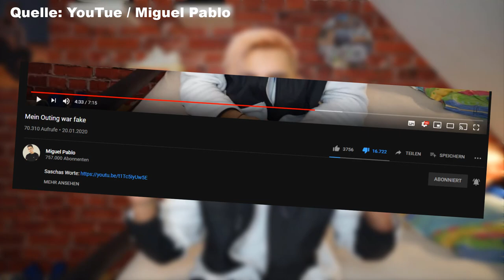Miguel Pablo ist nicht SCHWUL! (FAKE OUTING) 😳 Er ist nicht homosexuell | Gefakte Homosexualität